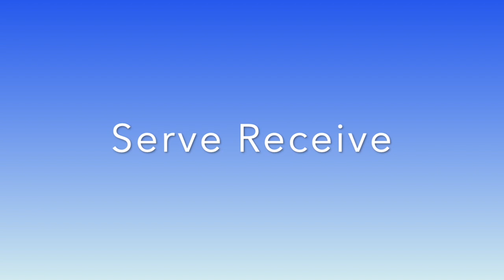Sarah Mayberry Libero DS 2023 Transfer TX HD 720p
Highlights from National Homeschool Volleyball Tournament 2021